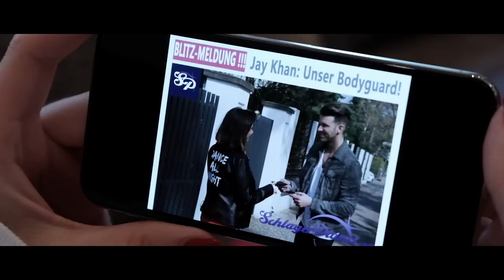Jay Khan - Casanova - Official Video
‼ HAPPY RELEASE DAY ‼

Lange, bevor überhaupt an einen (neuen) "Schlagerboo(o)m" zu denken war, hab ich mich zum Schlager bekannt. Als "Dank" bekomme ich bis heute leider noch oft zu hören, dass ich ja nur auf den Zug aufgesprungen sei, weil Schlager gerade „voll hip“ ist.

Hm, wirklich? Bereits seit 2012 habe ich mit meinem Band Projekt „Großstadtfreunde“ meine Liebe für den deutschen Schlager offenbart. Zu einer Zeit, als Schlager - für meine Generation - noch völlig uncool war.

Aber nun gut, ich habe längst akzeptiert, dass bei mir alles, nun sagen wir mal etwas anders abläuft :-) Aber ich gehe meinen Weg - so oder so.Und ich gehe diesen Weg aufrichtig und geradlinig, das habe ich mir versprochen. Früher etwas ungehobelt und unüberlegt, heute hoffentlich etwas reifer und demütiger.

Jetzt ist es soweit, die Veröffentlichung meiner neuen Single „Casanova“ steht vor der Tür ...und wer genau hinhört, wird schnell erkennen, dass es dieses Mal nur um eine Geschichte geht...und zwar meine!

Vielleicht war ich nicht immer artig und hab mich zu mancher Unüberlegtheit hinreißen lassen, die mir geschadet hat, aber JETZT spielt die Musik die erste Geige 🎻 !

Happy Release Day und viel Freude mit dem Video ❤️

Special thx Patrick Hellmann Collection und Patrick Hellmann Schlosshotel